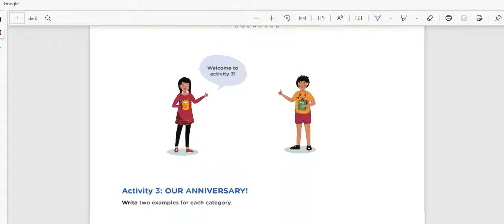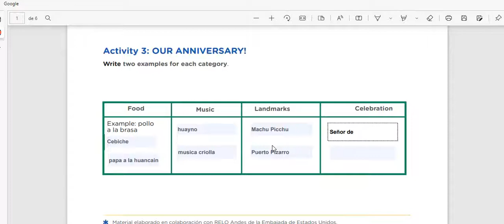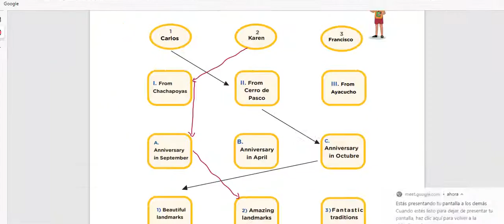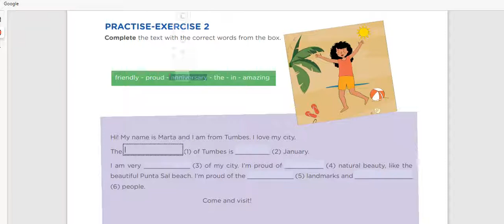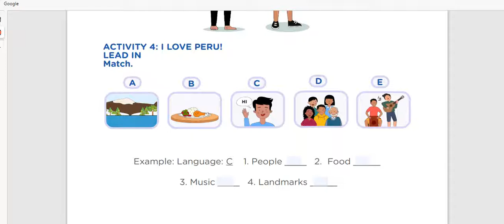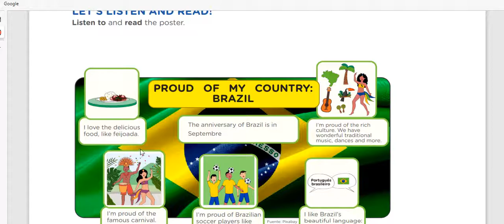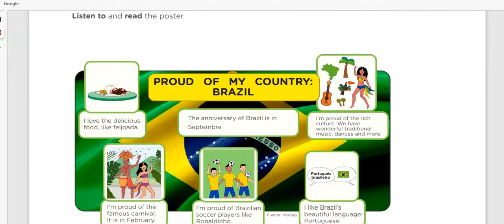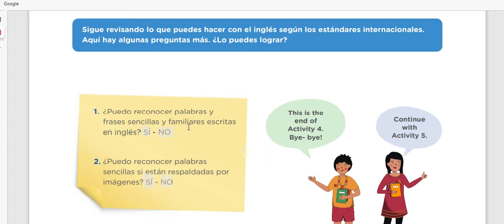PRE A1 this is Peru activities 3 and 4